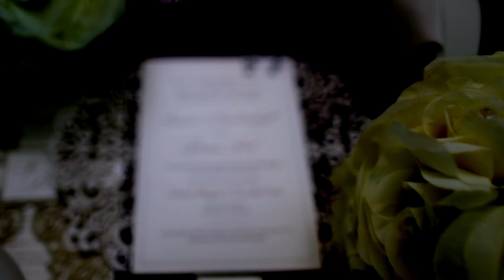Paradise Wedding of Dima & Samer SDE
Paradise Wedding of Dima & Samer  Wedding Same Day Edit
Song:
Partnership: